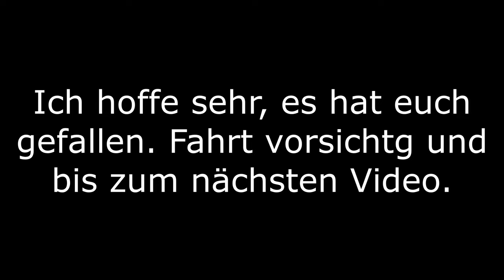Knieschleifen am Kesselberg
Heute war ich mal wieder unterwegs und bin am Kesselberg gefahren. Das in diesem Video gezeigte Material soll nicht zum Nachahmen einladen. Fahrt immer nur so wie ihr es euch zutraut. Wenn euch mein Kontent gefällt folgt mir gerne und gebt dem Video gerne einen Like.

Mein Motorrad:
KTM RC 125ccm Baujahr 2016
Meine Kamera:
GoPro Hero 3+
Meine Ausrüstung:
Helm: HJC I70
Jacke: Vanucci Art XIV Kombijacke
Handschuhe: Madhead S12P Handschuhe
Hose: Vanucci Art XIV Lederkombihose
Schuhe: Fastway FRS-1 Racing Stiefel
Knieschleifer: Vanucci Holz-Knieschleifer